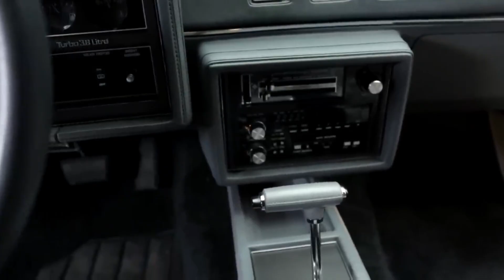This Muscle Cars Will Remind You How Good The 80's Was!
Welcome to yet another video!

I do NOT own some or all of the video and photo materials used in this video.

(will be removed immediately)